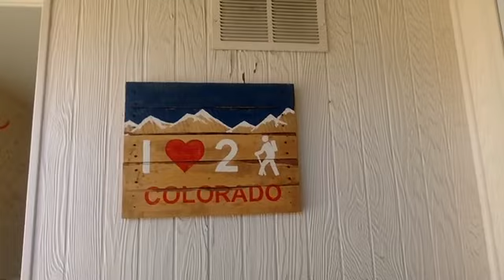I Spy Something Red With Ms.Sheila